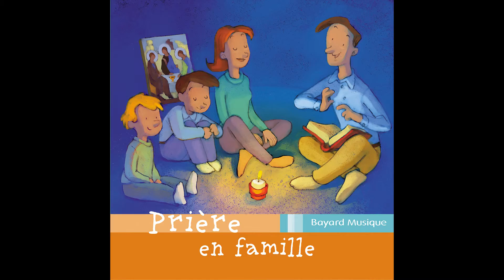Dominique Fauchard - Je vous salue Marie : Introduction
Taken from Béatrice Gobin|Mathieu de Laubier|Sébastien Delaunay « Prière en Famille »
Extrait de Béatrice Gobin|Mathieu de Laubier|Sébastien Delaunay « Prière en Famille »

Production: |
  Bayard Musique